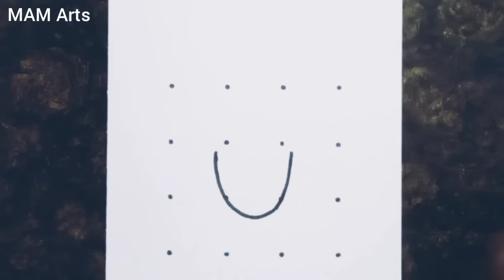Shri Ram drawing from 4×4 dots easy step by step // Ram Navami Rangoli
Shri Ram drawing from 4×4 dots easy step by step
Ram Navami Rangoli